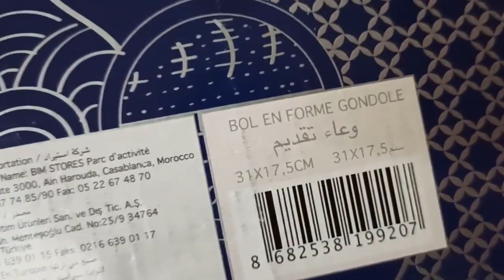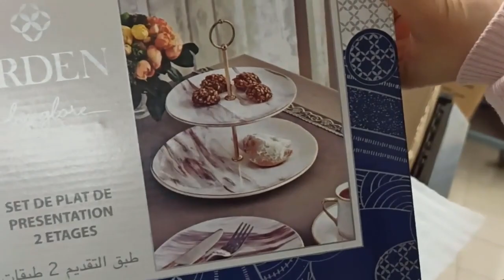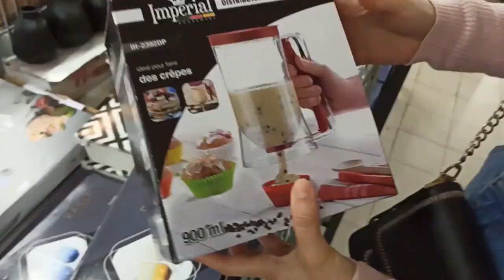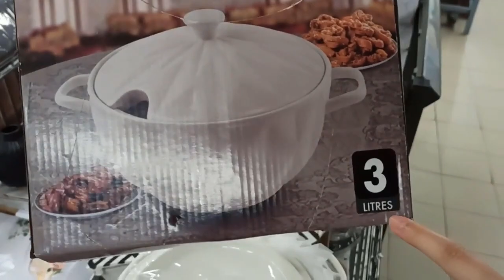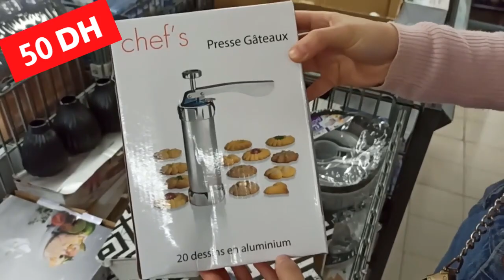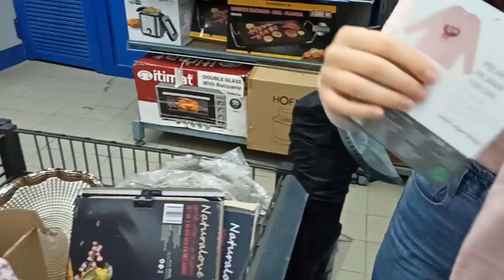🚨عاجل عروض و تخفيضات خياالية عند💥BIM💥هوتة على مجموعة من المنظمات و الاواني ابتداءا من 7dh هجوووم🏃‍♂️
بيم تقدم اليوم الجمعة عروض و تخفيضات استثنائية على مجموعة من المنتوجات منها الاواني المنزلية الفاخرة  و الاجهزة الكهربائية  و العديد من المنتوجات المنزلية. سارعوا الى اقرب فرع فالعرض جد محدود.
بيم_المغرب#
bim le 10 janvier 2023
bim le 13 janvier 2023
bim le 20 janvier 2023
promotion bim 10 janvier 2023
bim décembre
catalogue bim
عروض رأس السنة 2023
تخفيضات مرجان
بيم 10 يناير 2023
بيم 13 يناير 2023
بيم 20  يناير 2023
منتجات بيم للتنظيف
ماكياج بيم
تخفيضات بيم لهذا الأسبوع
تخفيضات بيم يوم الجمعة 13 دجنبر 2023
عروض بيم غدا
Promotim_aswak_assalam
décoration # تخفيضات_اسواق_السلام
# aswak_assalam
جولة معي
جديد العروض
كلشي هنا
صدمني مرجان اجيو تكتشفوا جديد العروض
تخفيضات خيالية
تخفيضات أسواق السلام 2023
جديد عروض بيم هذا الأسبوع ليوم الجمعة 13 يناير 2023
Catalogue Bim
تخفيضات بيم
عروض بيم
promotion bim
عروض بيم الجمعة 13 يناير 2023
عروض بيم 10  يناير 2023
تخفيضات مرجان
عروض مرجان
جديد مرجان
Solde Marjane
Promotion Marjane
 promotion maroc
تخفيضات مرجان
Promotion Maroc
Promotion bim
جديد مرجان
جولات رائعة
تخفيضات خيالية
Majane Agadir
Marjane Tanger
Marjane Rabat
Marjane Titouane
Marjane Marrakech
Tour Marjane
عروض _مرجان
جولة فمرجان
مباشرة من مرجان
تخفيضات مرجان
اكتشفوا جديد عروض مرجان
هميزات معقولة
صدمني مرجان
جولة معي
كلشي هنا
عروض وتخفيضات
تخفيضات واختيارات
تخفيضات خيالية
Solde de maroc
Catalogue marjane
Promotion mrjane
Solde marjane
Catalogue de maroc
مرجان 2023
مرجان كلميم
مرجان الجديدة
مرجان مكناس
مرجان انزكان
مرجان المغرب
مرجان فاس
مرجان تطوان
مرجان تمارة
مرجان القنيطرة
مرجان أسفي
مرجان العرائش
مرجان الدار البيضاء
مرجان وجدة
مرجان مراكش
مرجان السعيدية
مرجان المحمدية
مرجان سطات
مرجان خريبكة
مرجان الخميسات
مرجان الرباط
مرجان بركان
مرجان طنجة
مرجان الحسيمة
مرجان الناظور
مرجان تمارة
مكاتب للدراسة
كراسي
روفوف لحفظ الاغراض
رفوف الاحذية
خزائن
طاولات الاكل
أثاث مميز
عروض مميزة
جولة فمرجان
كلشي هنا
عروض واختيارات
عروض خريف 2023
أواني منزلية راقية